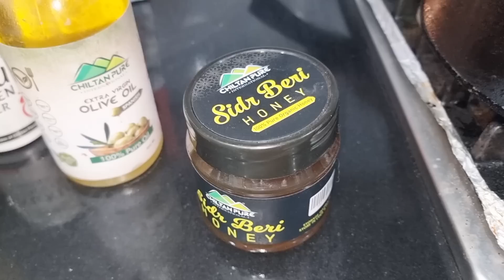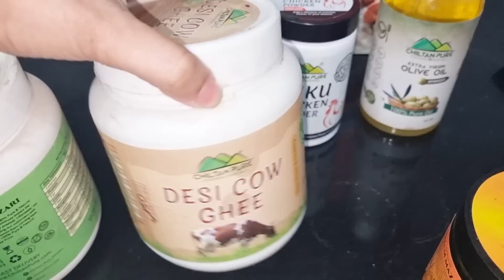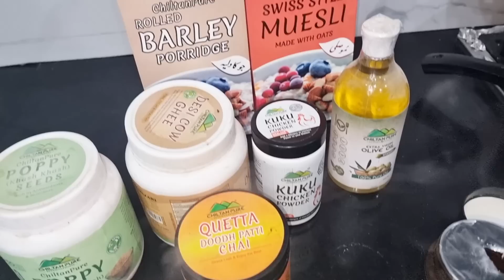Upper floor complete Alhamdulillah | barber shop visit | ayat design for garage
Buy Desi Ghee, Chai Patti GURR 🌻